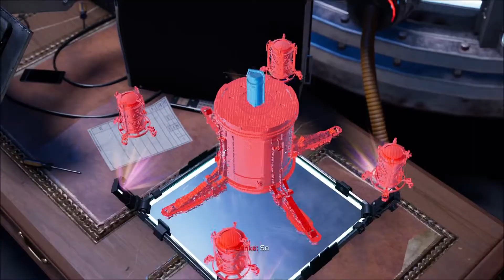SPIDER-MAN: MILES MORALES Gameplay Walkthrough PART 8 (THE NUFORM) [No Commentary]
In this sequel of Marvel's Spider-Man (2018), you can play as Miles Morales as a new and different Spider-Man while he learns some stories about his will of fighting crime and serving justice by his mentor and former hero, Peter Parker.

It has been one year since the events of Spider-Man 2018. You now play as Miles Morales. A 17 year old trying to find his place in his new home Harlem. A group known as the Underground causes chaos around the city. Miles must learn how to keep his secret safe and learn how to be him self.